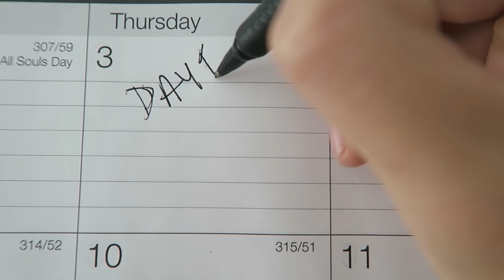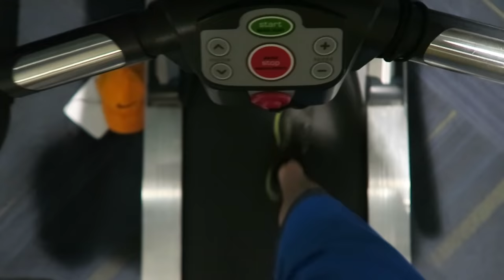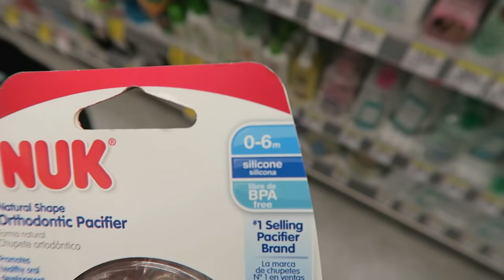A BABY AND HIS PACIFIER!!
WELCOME TO DAY 1!!! Decided to get back into the working out and living healthy game!! We even went a head and got Guppy the pug a baby binky!! Apparently he really likes it!!